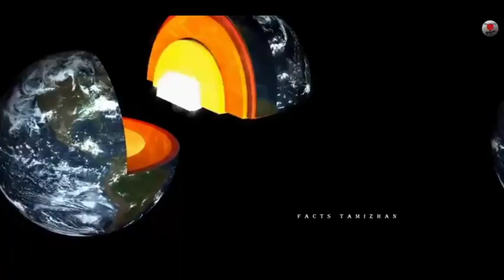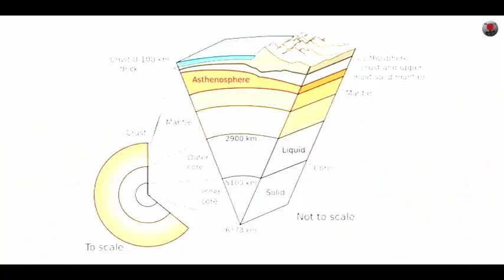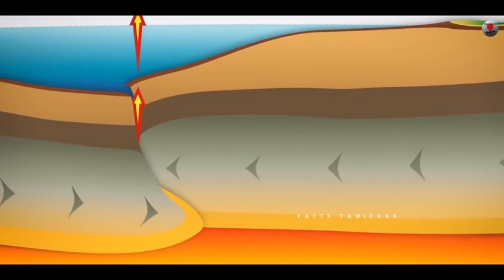உலக வரைபடத்தின் வடிவம் மாறப்போகிறது.!விஞ்ஞானிகளின் அதிர்ச்சி தகவல்│A New Ocean is Forming in Africa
Africa Is Splitting in Two.A piece of east africa is about to split in to two parts.So there may be possibility to form new ocean.There are enormous cracks appeared in many parts of africa.And if you need any proof, look no further than africas Rift Valley, where a giant, gaping and cracks in earth.

𝐀𝐧𝐲  𝐢𝐦𝐚𝐠𝐞𝐬 and video clips 𝐢𝐧 𝐭𝐡𝐢𝐬 𝐯𝐢𝐝𝐞𝐨 𝐡𝐚𝐬 𝐛𝐞𝐞𝐧 𝐮𝐬𝐞𝐝 𝐨𝐧𝐥𝐲 𝐭𝐨 𝐜𝐨𝐧𝐯𝐞𝐲 𝐦𝐞𝐬𝐬𝐚𝐠𝐞𝐬 𝐭𝐨 𝐭𝐡𝐞 𝐯𝐢𝐞𝐰𝐞𝐫𝐬. 𝐈 𝐝𝐨𝐧'𝐭 𝐢𝐧𝐭𝐞𝐧𝐝 𝐭𝐨 𝐢𝐧𝐟𝐫𝐢𝐧𝐠𝐞 𝐭𝐡𝐞 𝐜𝐨𝐩𝐲𝐫𝐢𝐠𝐡𝐭 𝐨𝐟 𝐚𝐧𝐲𝐨𝐧𝐞.